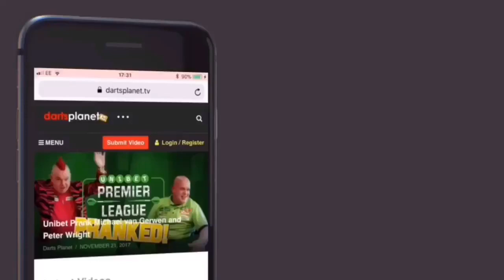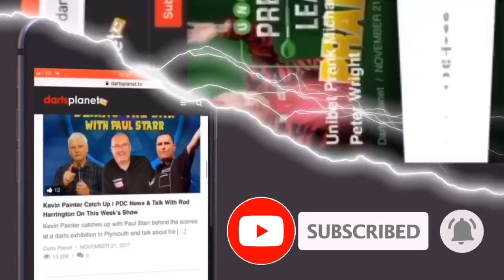DAY 4 PREDICTIONS WORLD DARTS CHAMPIONSHIPS - ADD YOUR PREDICTIONS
Here are my predictions for Day 4 of the World Darts Championships. Get involved and add your predictions in the comments below.

Schedule of Play
Monday December 16 (1900 GMT)

3x First Round, 1x Second Round

Steve Lennon v Callan Rydz (First Round)
William O’Connor v Marko Kantele (First Round)
Vincent van der Voort v Keane Barry (First Round)
Gary Anderson v Dolan/Kumar (Second Round)